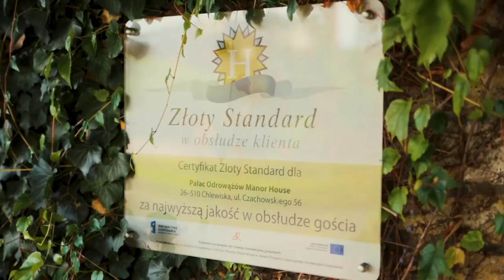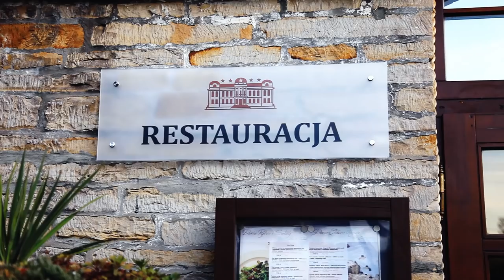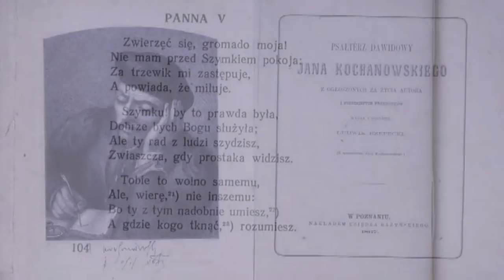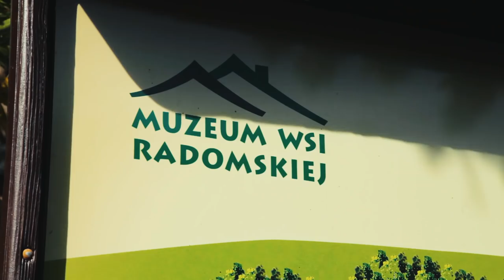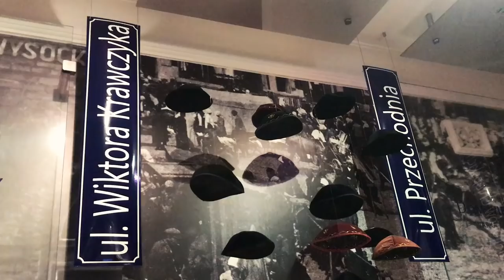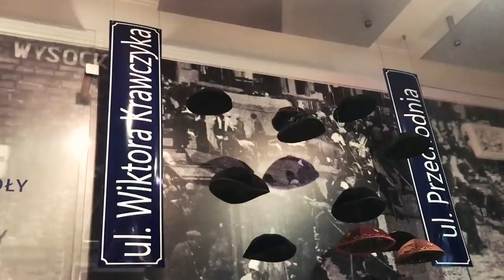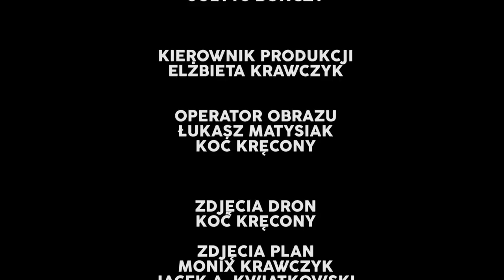MONIX W PODRÓŻY PO MAZOWSZU - Warka i Radom. Manor House SPA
MONIX W PODRÓŻY PO MAZOWSZU - WARKA i RADOM. Tym razem MOnix pokaże urokliwe muzea w Radomiu i Warce, min. Muzeum  Wsi  Radomskiej w Radomiu, które usytuowane jest na 32 H, zreszta sami zobaczcie. Zapraszam też na jabłka do Warki :)) jak i do SPA holistycznego w Chlewiskach do Manor House.

Zapraszam - Monix